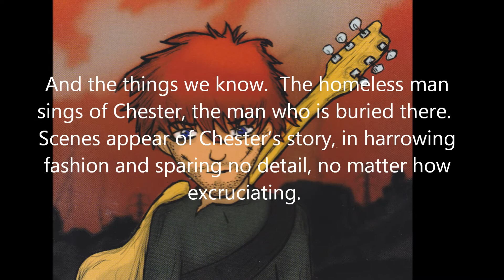12 "Imagine That (Story of Chester Lee Miller)" Fly (Love and Addiction) Redlemon (aka Rob Sobol)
And the things we know.  The homeless man sings of Chester, the man who is buried there.  Scenes appear of Chester's story, in harrowing fashion and sparing no detail, no matter how excruciating.

Chester Lee Miller was 18 in September when he knocked on the door of Janice Goodman's home in Milton begging for a place to sleep.

He was, again, 18 years old.

He weighed 63 pounds.

He was 5 feet 3 inches tall.

He had been systematically starved by his mother and her boyfriend who, tired of caring for the young man who suffered from attention deficit disorder, placed him on a bus after giving him sandwiches on which - depending on which of their stories you believe - they had or hadn't poured an overdose of his medication.

They told him to go find his father, whom they hadn't notified before sending Miller away from their, and allegedly his, home in Hazleton, Pa.

He had lived with his father until a year earlier but had been sent to live with his mother and her boyfriend, Paul Hoffman.

Before he was put on the bus by his mother and stepfather, according to police, he was beaten, confined to his room and wasn't allowed to eat anything except table scraps.

He was hospitalized.

He gained weight until he weighed 100 pounds a few days later, although a pathologist thought he might have gained the weight because his kidneys were not functioning properly, and he couldn't excrete urine.

His stomach ruptured, causing an infection to spread through his body. He died three days after asking a stranger, "Are you my new mommy?"

Lord please comfort Chester Lee.